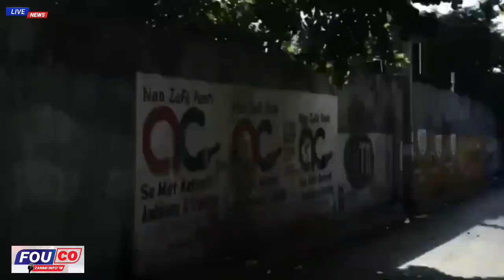Jovenel Moise te di lap Koke nan gòj yo - Anpil Deblozay Pete Nan Vil la / Fouco